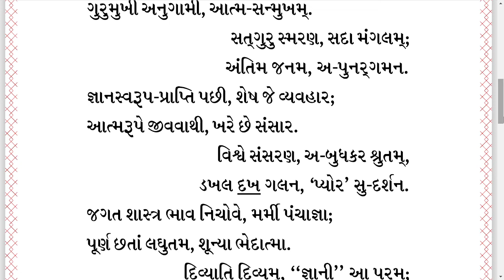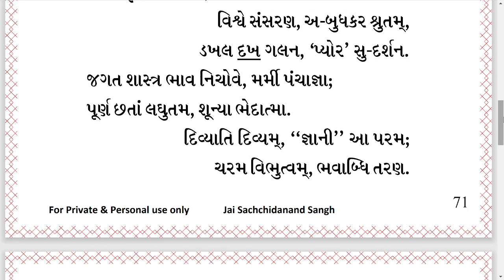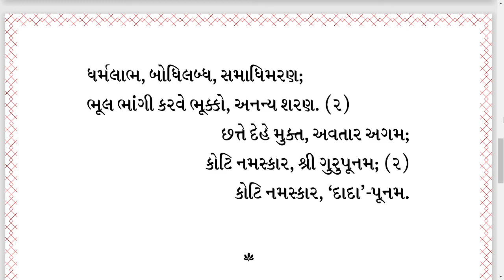અ-યોગી સ્તવન || Ayogi Stavan || JD CD-64-03 || Gurupurnima || Kaviraj Pad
Jagruti Darshak Pad || Kaviraj Pad || Dadabhagwan ||
અ-યોગી સ્તવન
Ayogi Stavan-JD CD-64-03
Gurupurnima